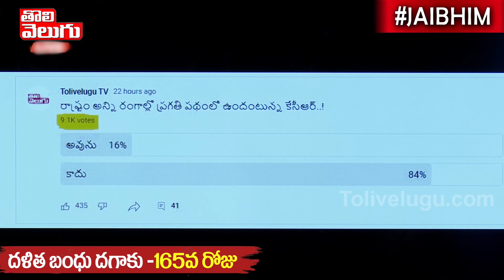భయం తో కేసీఆర్...నా కొడుకు గెలుస్తాడా!! | Public Opinion | Tolivelugu TV